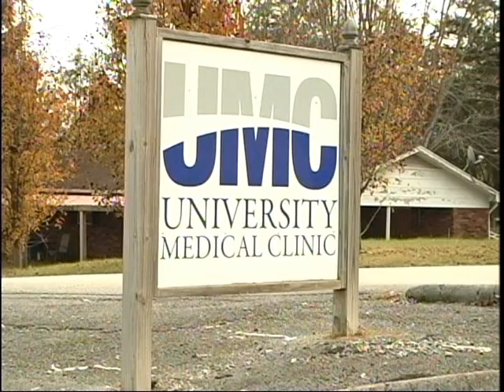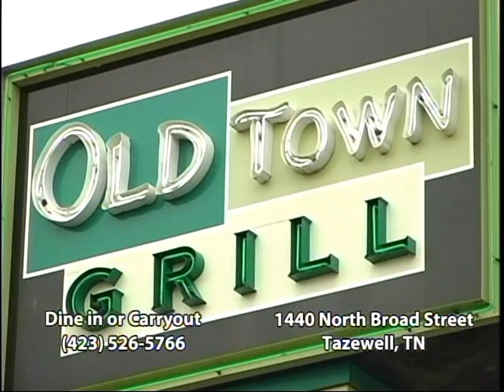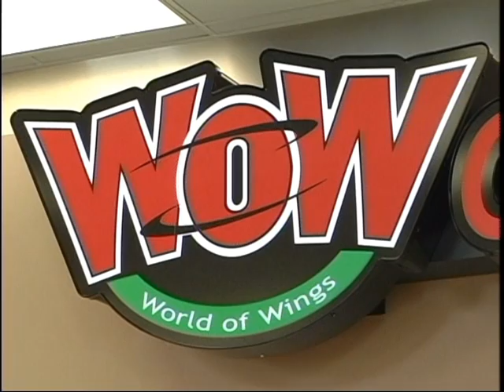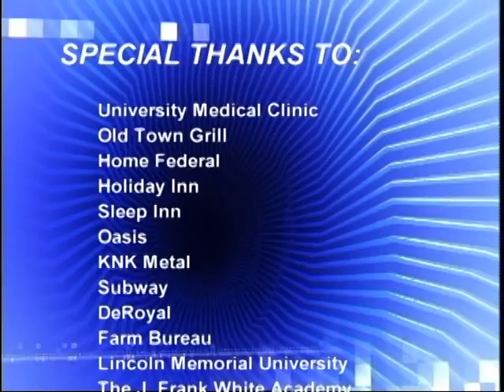Railsplitter Athletics Report - Season Finale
This is the season finale of the Railsplitter Athletics Report for 2013-14. Voice of the Railsplitters Rusty Peace recaps the year in Lincoln Memorial University athletics.